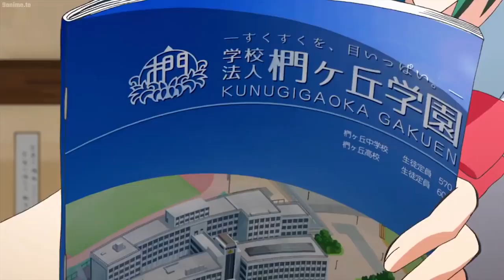暗殺教室 面白いクラス #53 殺せんせー すべての面白い瞬間 || Ansatsu Kyoushitsu Koro sensei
► Anime: 暗殺教室 面白いクラス #53 殺せんせー すべての面白い瞬間 || Ansatsu Kyoushitsu Koro sensei ||
► Song:

Koro-sensei is a teacher for class 3-E of Kunugigaoka Junior High School and the main antihero of Ansatsu Kyoushitsu. He was responsible for carving out a large chunk of the moon to become a permanent crescent moon and plans to destroy the earth after teaching class 3-E for a year.

His name comes from Korosenai (殺せない) means "cannot be killed" and sensei, means teacher. Literally, his name means unkillable teacher.